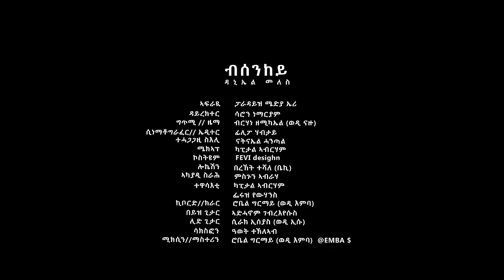Daniel Meles | Bsenkey - ዳኒኤል መለስ- ብሰንከይ - New Eritrean Music - 2023 (Official Video)